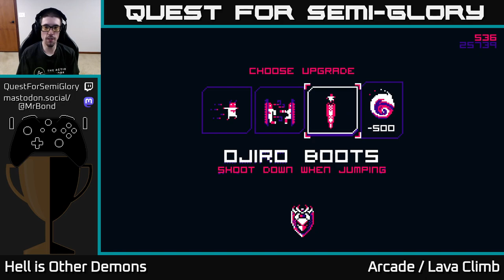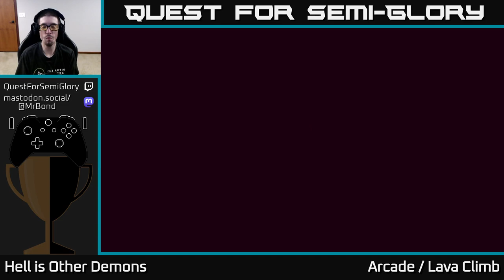Quest for Semi-Glory - Hell is Other Demons - Session 3